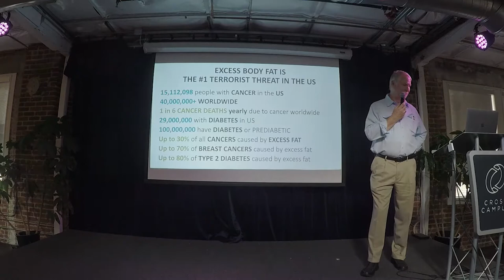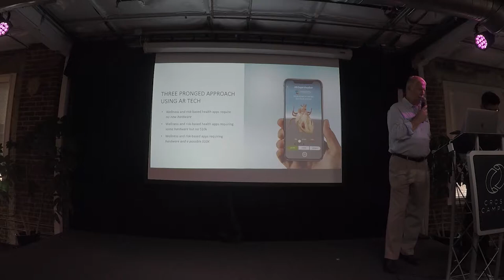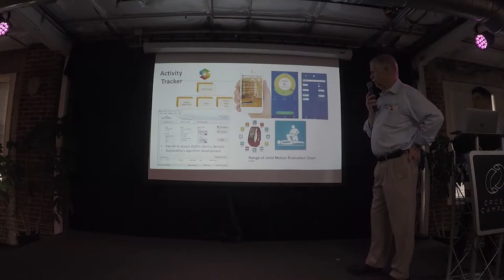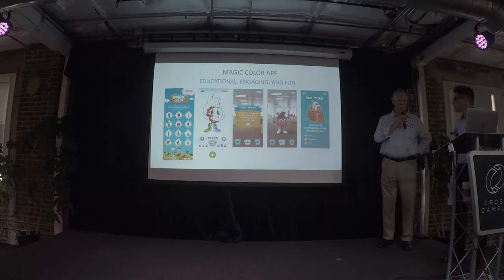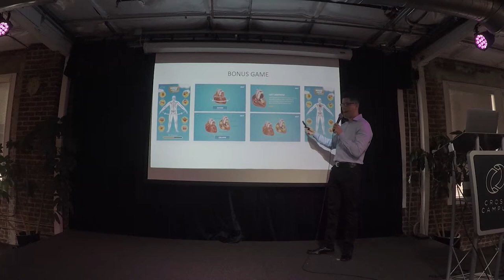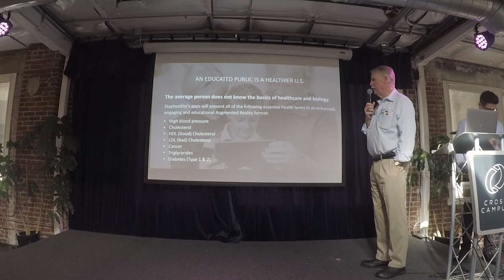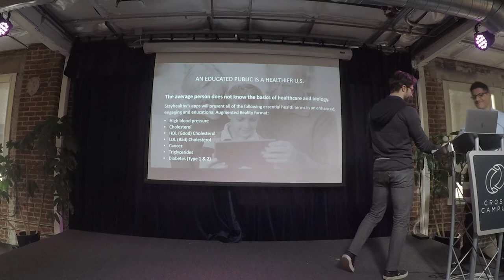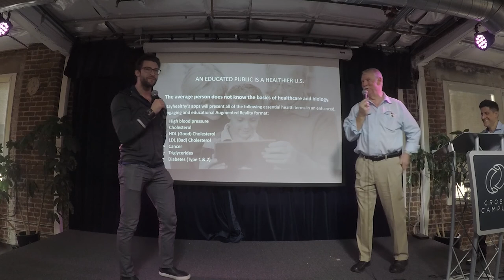John Collins: The Future of Healthcare - Digital Health Becomes Personal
While AI, VR, and AR are now revolutionizing healthcare from the operating room to medical education, most of this technology’s influence on the sector is not yet consumer facing. Wellness and activity apps abound, but true personalized health is not yet a reality. Stayhealthy CEO, John Collins, has been at the forefront of healthcare tech since 1998.

Today, Stayhealthy has partnered with Augmently, a leading creative tech agency, to leverage AR as a way to personalize healthcare by targeting the greatest health challenge of our time—excess body fat. Obesity is now the number one cause in the U.S. of cancer (in women),number two cause of cancer in men as well as for type 2 diabetes. If nothing is done to address this problem—and now with 70% of Americans considered overweight with excess fat—it has the potential of bankrupting the US economy. Educating and engaging consumers through patented biometrics technology with patented AR holds the promise of transforming the healthcare landscape by empowering individuals to make a difference in attaining wellness.

Bio:

John Collins, CEO, Stayhealthy

Born in New Zealand and raised in England, Mr. Collins was exposed to diverse cultures, politics, and economics in Europe and other parts of the globe. Although his previous background was in accounting and finance systems, his entrepreneurial spirit led him to a successful, innovative career in the entertainment industry.

In the early 70's, he started Golden Image Musical Products and formed Superstition Records and Golden Image Management in the U.K. and was involved with many of the leading music businesses and artists of the 1970's and 80's. Due to his expanded work in the United States, Mr. Collins relocated to California in the early 80's when he added a new company to his portfolio of companies, New Image Public Relations. The firm specialized in grassroots public relations and was involved in “breaking” a number of emerging artists and businesses. The company also worked in booking artists as well as video and television production. The company grew rapidly and diversified into the fields of emerging companies and fund-raising for new start-up companies including the arena of publicly held companies.

A personal family experience exposed Mr. Collins to the state of healthcare in the US and generated his vision to create healthcare tools for all individuals at affordable prices. To fulfill this objective, he launched Stayhealthy in 1998. Since then, Stayhealthy has continued to grow, innovate, and refine its methods and message based on an expansive mission to bring wider public access to hitherto expensive healthcare products and services.